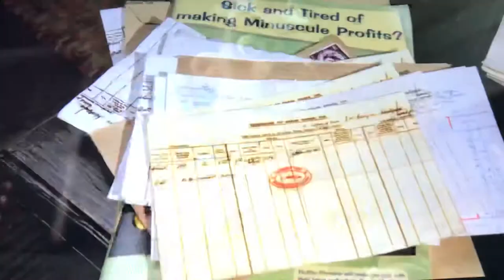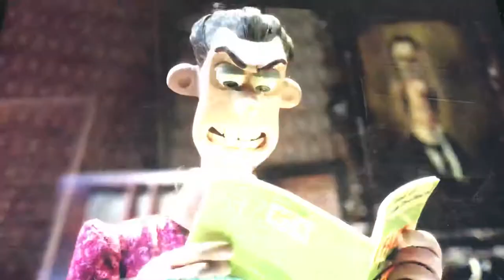Chicken Run (2000) They are Not organized scene DVD & BlueRay 1080p{